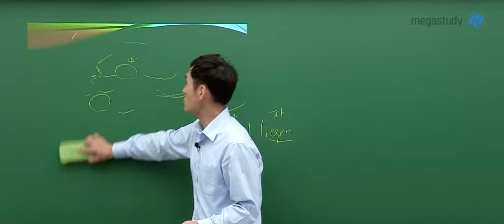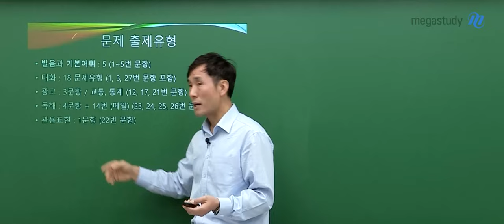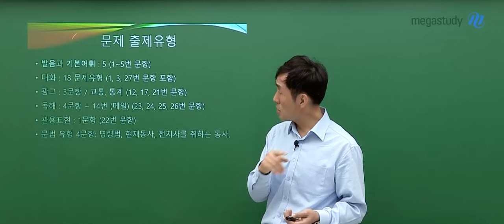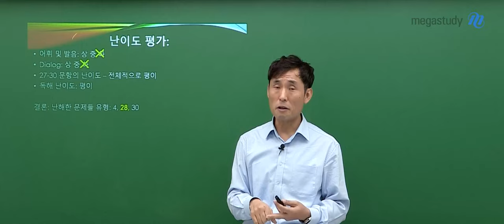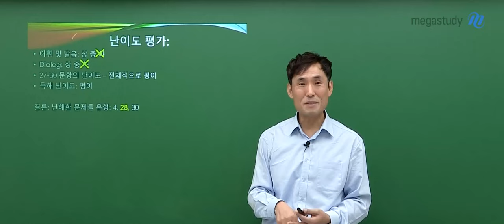[메가스터디] 독일어 민병필쌤 - 민쌤의 2025 수능 독일어 총평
민쌤의 2025 수능 독일어 총평

[난이도 평가]
－어휘 및 발음 : 하
－대화 : 하
－27번~30번의 난이도 : 전체적으로 평이
－독해 : 평이
▶ 난해한 문제 유형은 4번, 28번, 30번!

[문제 출제 유형]
－발음과 기본어휘 : 5문항
－대화 : 18문항
－광고 : 3문항
－독해 : 4문항 + 메일 1문항
－관용 표현 : 1문항
－문법 : 4문항

항상 민병필 선생님이 응원합니다 :)